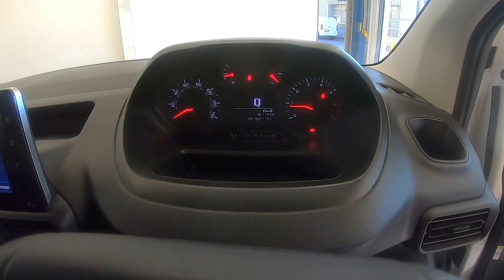PEUGEOT PARTNER 1.2 950 PURETECH PROFESSIONAL LONG PANEL VAN EURO 6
LWB, PETROL, AIRCON,TWIN SLIDE DRS, P/SENSORS
Great value Peugeot partner professional 1.2 PETROL with grey interior in fantastic condition throughout. Coming fully equipped with air conditioning, rear parking sensors, electric windows, electric mirrors, bulkhead and rear parking sensors.

This lovely example will come with a new 12-month MOT, service and health check at point of sale.

All our vehicles come with 6 months warranty with the option to extend up to 3 years and flexible finance solutions tailored to meet each individual's requirements.